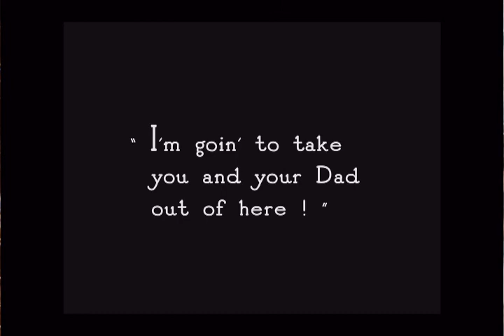The Good Bad Man (1916) - Douglas Fairbanks, Bessie Love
The Good Bad Man is Douglas Fairbanks' first 100% Western, written & produced by Doug, with Allan Dwan returning as Director and Victor Fleming returning as cinematographer.  The trio had a great first film in The Habit of Happiness that they returned for yet another film, produced by Triangle and distributed by Fine Arts.  Ultimately Dwan and Fleming were to work with Fairbanks, off and on, for the next 15 years.

Contrary to the popular image of a silent film heroine, Bessie Love's character is both tenderhearted, and tough. In a scene where Passin' Through reveals to The Girl he has found out who his father was, Love depicts a spunky frontier gal, who has no trouble wielding a weapon to protect her hero.